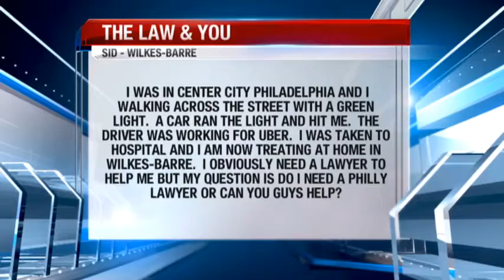What happens when I am injured in another city? - Free Legal Advice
A man who lives in Wilkes-Barre was in Philadelphia when he was crossing the street and was hit by an Uber driver. Should he get a lawyer in Philadelphia or can he get a lawyer in Wilkes-Barre? Ed Ciarimboli and Greg Fellerman will answer this question on this Law & You.